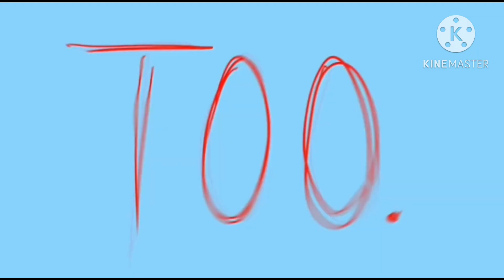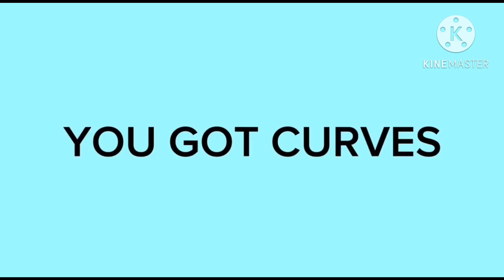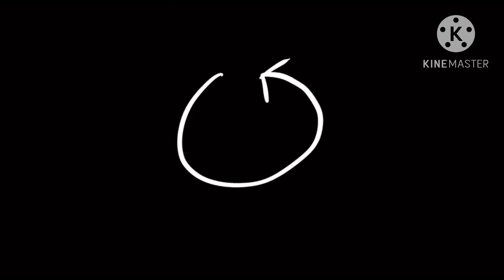another strawberry milk ☆ re-upload compilation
stuff trooler has to say:
I just wanted to make a reuploaded compilation because I was bored￼

stuff I used for this video:

- kinemaster(the video)

my roblox profile:Tigersanctuary

my picsart accounts:@tigerfoox and @claire745

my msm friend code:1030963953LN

my new msm friend code:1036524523JD

my dof friend code:RVNQ38T5

               ☻ ᵗʰᵃᵐᵏˢ ᶠᵘʳ ʷᵒᵗᶜʰⁱⁿᵍ,ᵍᵘᵈᵇᵘʸ!